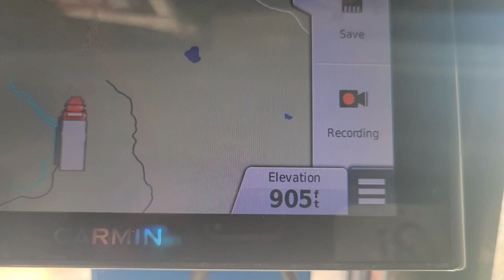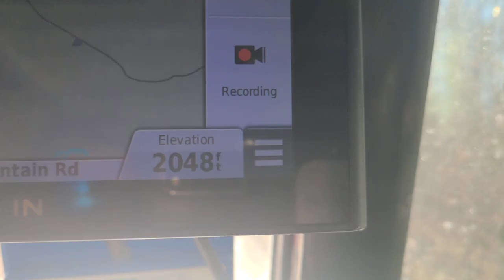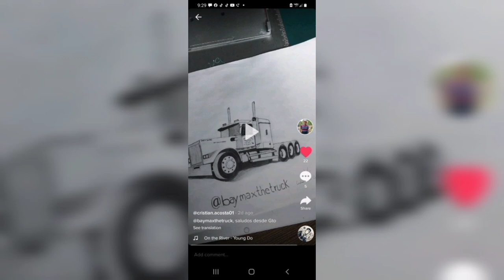BAJANDO MONTAÑA CON 7%-9% DE INCLINACION